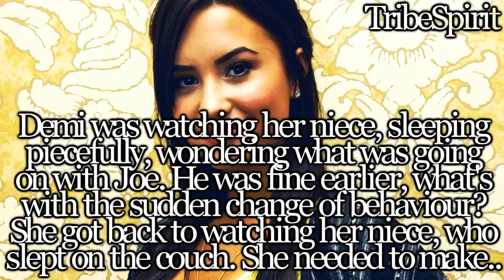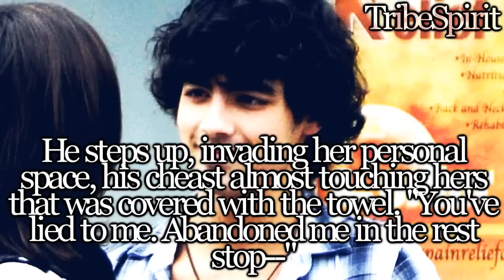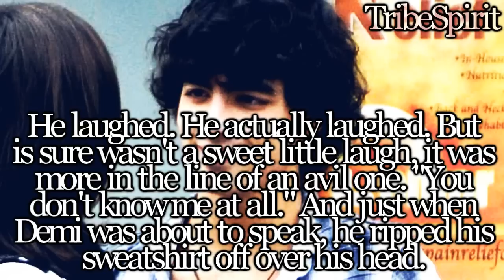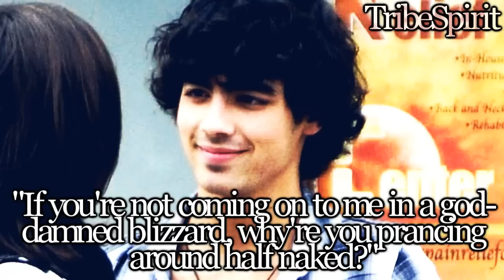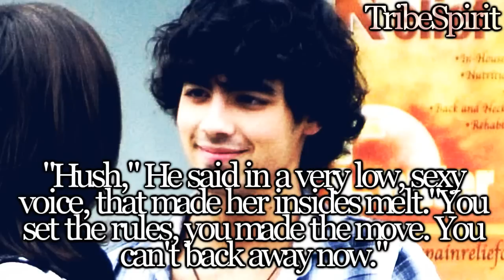His Own Personal Goddess.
Read please =)

So, I was hesitant whether I should upload this or not, but I thought "what the hell, I have nothing to upload." So, here it is.
It is acutally one of my favorite parts of a book I've recently read, it's called "For The Love Of Pete" by Julia Harper. You should go out & buy it.
And I loved this part of the book, cause the actual character "Dante" who is played by Joe here, have been like going crazy for the girl, so this is like his breaking point =P

And just so you know, this book has like alot of action. And you're probably going to be confused a little, but they were at Dante's friend's cabin in the middle of a blizzard. :P

So, yeah, I don't have that much to say, so hope you enjoy this :D

BBGG will be out in a couple of days =)

Love, Dana